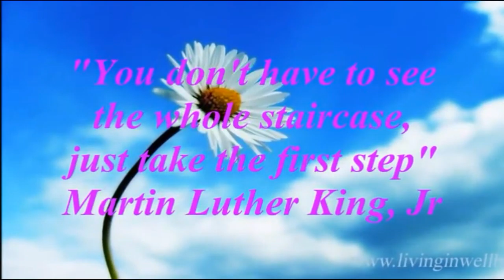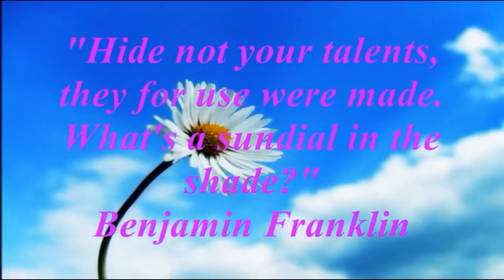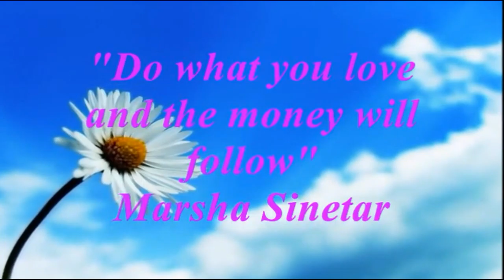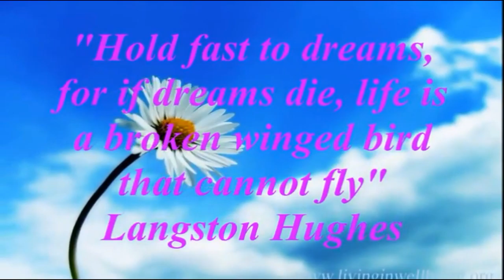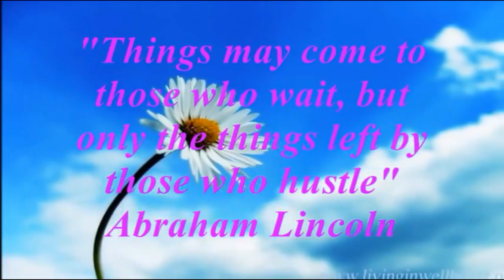Get Inspired & Motivated Part 8